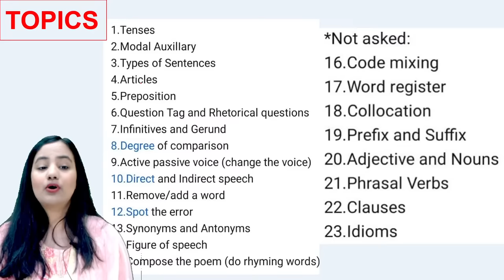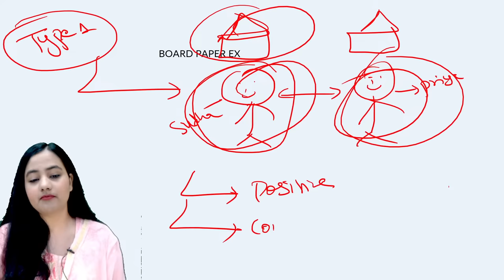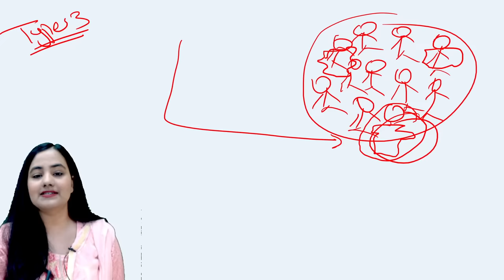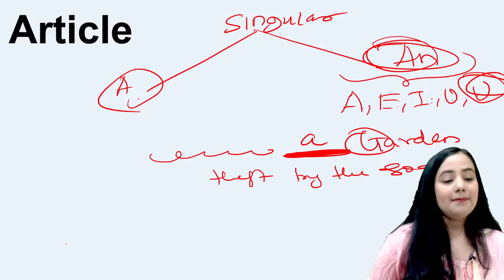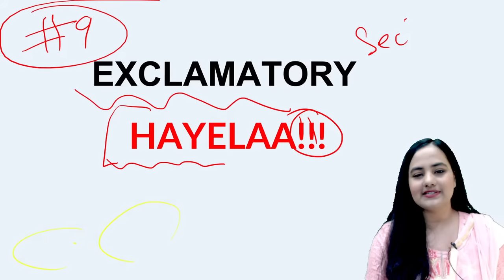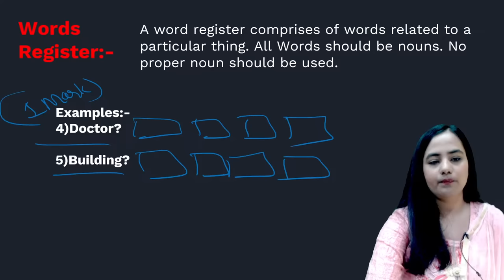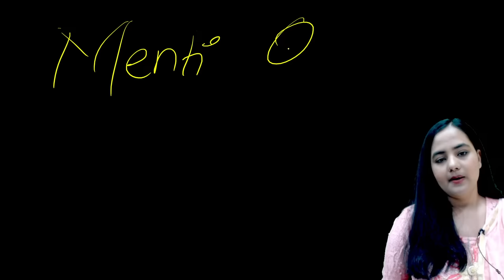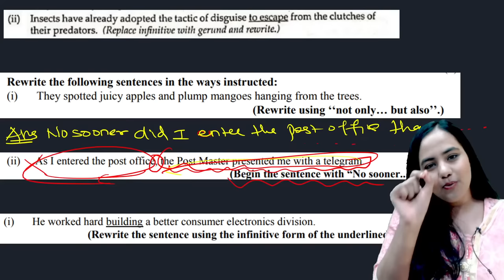L2|🔥Grammar Marathon for Class 12|HSC Boards| by @shafaque_naaz